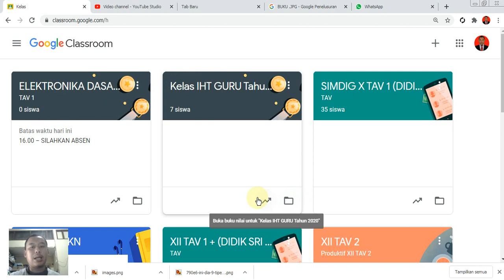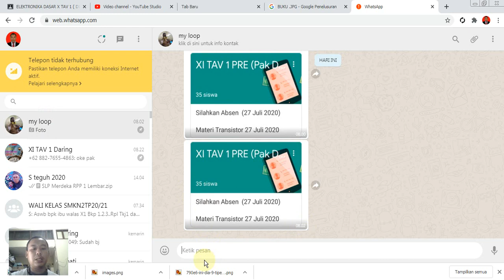4. Membagikan kode kelas (TUTORIAL Classroom PART 4)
4. Membagikan kode kelas (TUTORIAL Classroom PART 4)